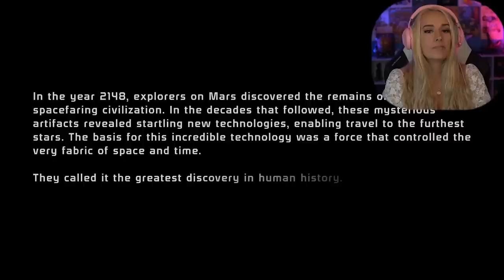Mass Effect Legendary Edition: Pt. 1 | IM IN LOVE | First Play Through - LiteWeight Gaming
In this first play through video of Mass Effect Legendary Edition we find the Beacon, say goodbye to Nihlus, and meet the Geth!